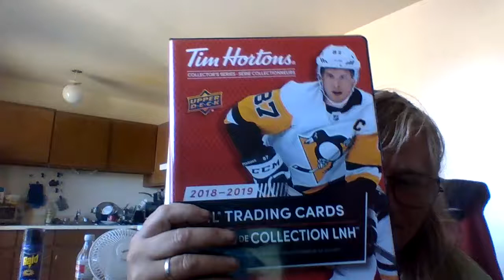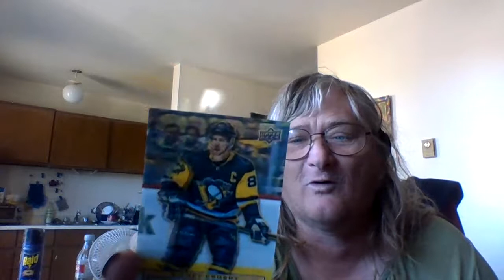mr tims cards p2